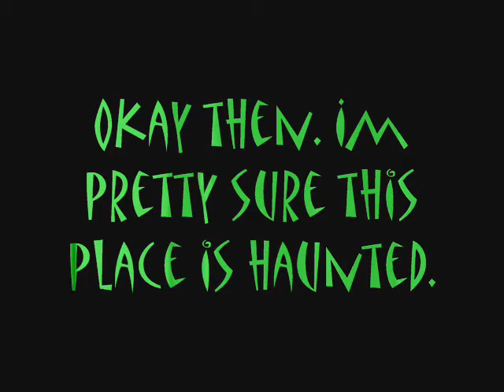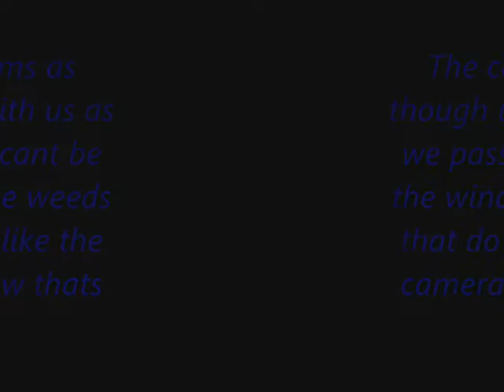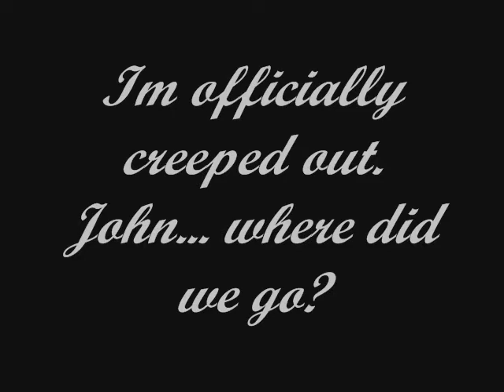Haunted mansion of Mullica hill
Me and John hang out at this abandoned mansion in mullica hill and not til 2 nights later did i look at our footage to find some creepy shit. check it out